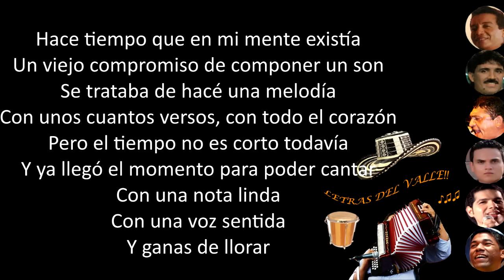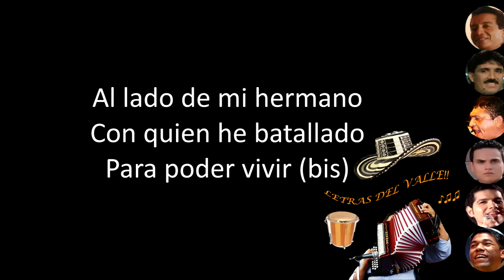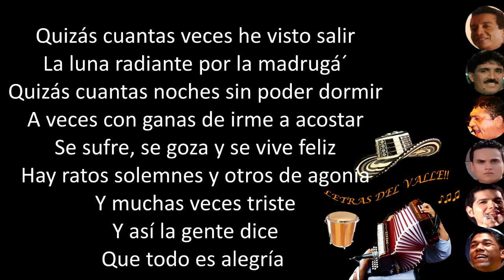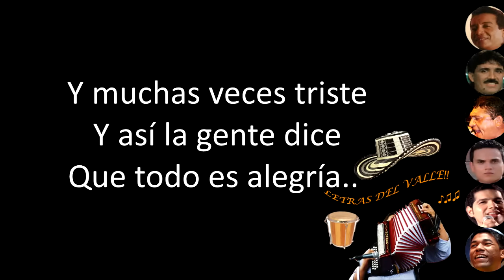Mi Hermano y Yo - Los Hermanos Zuleta (Letra)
Artista: Los Hermanos Zuleta.
Canción: Mi Hermano y Yo.

Hace tiempo que en mi mente existía
Un viejo compromiso de componer un son
Se trataba de hacé una melodía
Con unos cuantos versos, con todo el corazón
Pero el tiempo no es corto todavía
Y ya llegó el momento para poder cantar
Con una nota linda
Con una voz sentida
Y ganas de llorar (bis)

Porque cuando escucho mi triste acordeón
Quisiera reírme y quisiera llorar
Porqué cuando escucho a mi hermano cantar
Quisiera una copa llena de licor
Quisiera un momento olvidar el dolor
Que pasen las penas y sentirme feliz
Al lado de mi hermano
Con quien he batallado
Para poder vivir (bis)

Muchas veces que la gente no sabe
Que ratos tan amargos por culpa del folklore
Sin embargo soy un hombre incansable
Y vivo enamorado de mi pobre acordeón
Así mismo bastantes cosas grandes
Momentos agradables
Y ratos de derroche
De una parranda buena
Al lao de Andrés Becerra
Y al lao de Poncho Cotes.

Quizás cuantas noches he visto salir
La luna radiante por la madrugá´
Quizás cuantas noches sin poder dormir
A veces con ganas de irme a acostar
Se sufre, se goza y se vive feliz
Hay ratos solemnes y otros de agonía
Y muchas veces triste
Y así la gente dice
Que todo es alegría (bis)